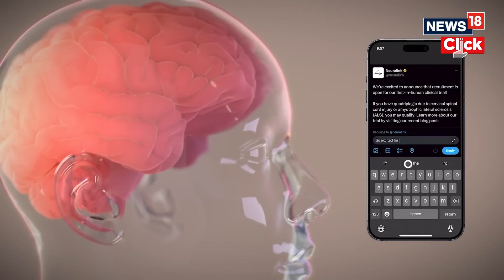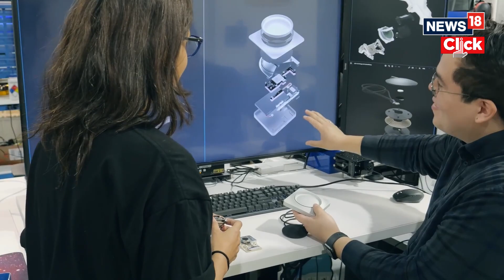Neuralink News | Elon Musk | First Neuralink Patient Able to Control Mouse With Thoughts | N18V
It's a major breakthrough for Elon Musk's Neuralink. The first patient who received the neuralink brain chip implant last month, has now fully recovered and can now control a computer mouse using their thoughts. Musk has revealed that Neuralink has bigger goals. The next step is to enable more complex interactions, such as controlling mouse buttons with the patient’' thoughts.